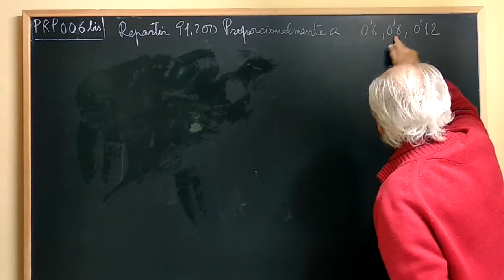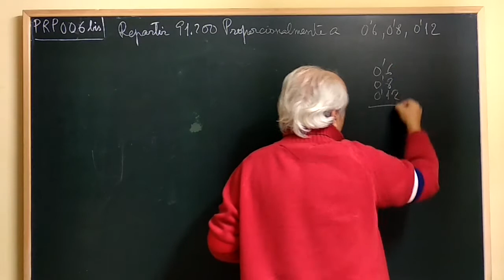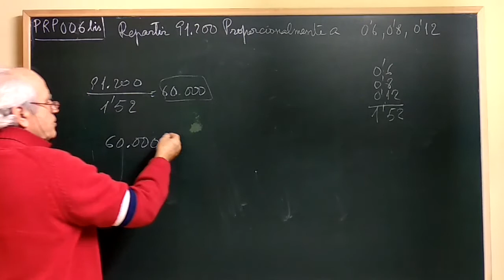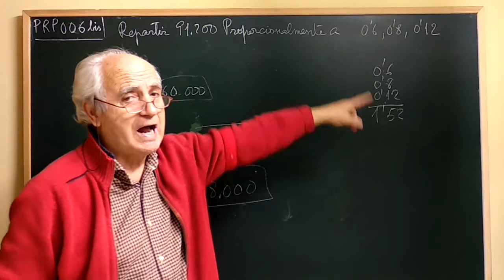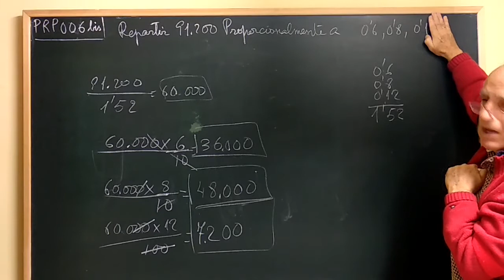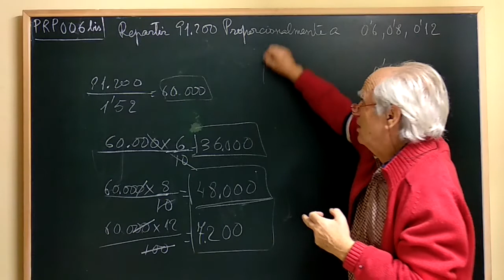PRP·006bis ... REPARTO PROPORCIONAL A DECIMALES